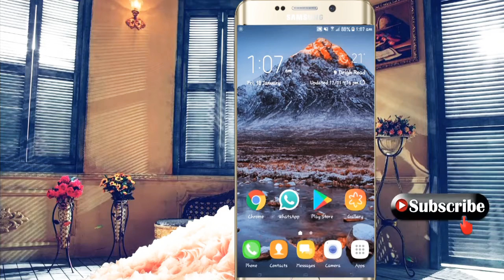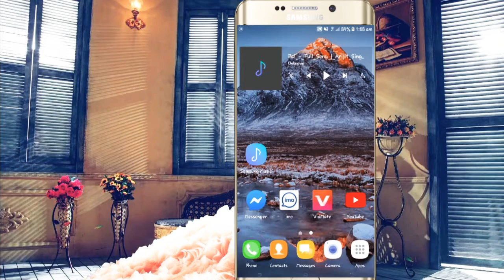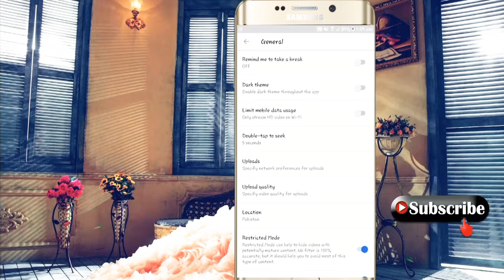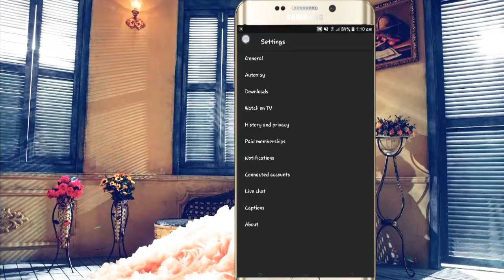Ab raat may B youtube chalaye / Youtube video!! By IDL.com!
Youtube video
raat me youtube kesy chalaye
dark light
whatsappp video
youtube new video 2019
new youtube

comment to bnta hai